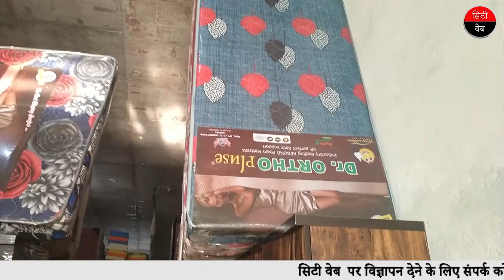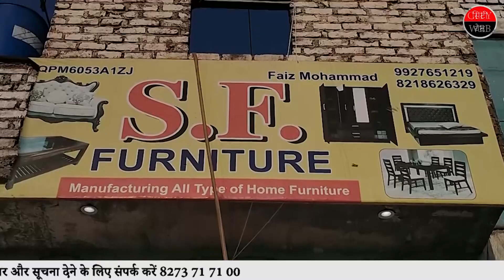सजावटी सामान , घड़ी,बेड,कुर्सी wood market